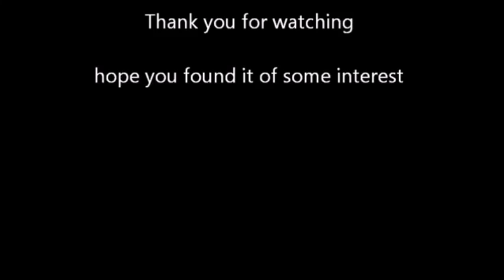Camper van Re Fit Episode 3 Revamped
correctly covering the wheel arches in a camper van is not that easy until you see it done then it is.
in this video i show how to do both types, the first is just a simple carpeted cover the second a fully boxed and insulated one both types are needed for different situations.